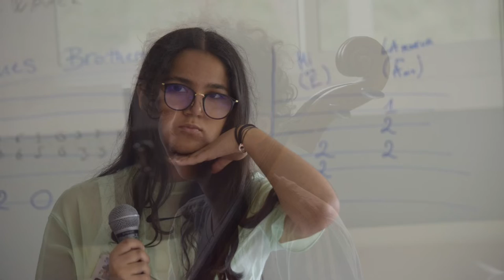VMSF Barbezieux : Best-of d’un peu tout le monde ! #2